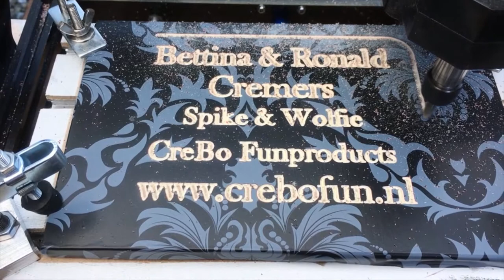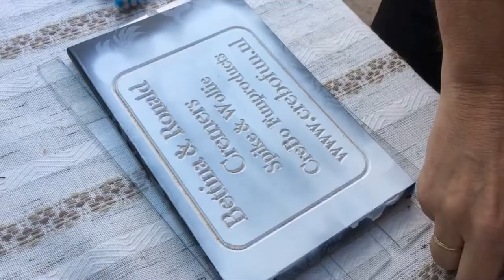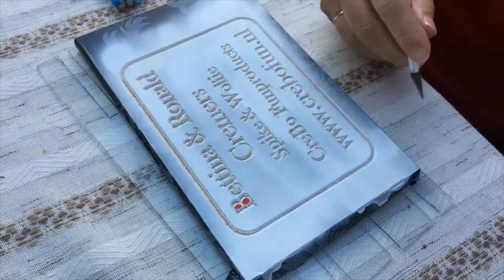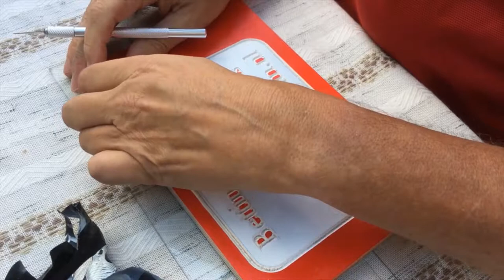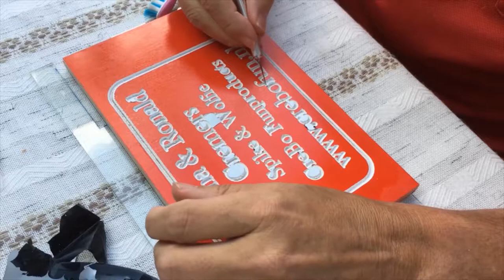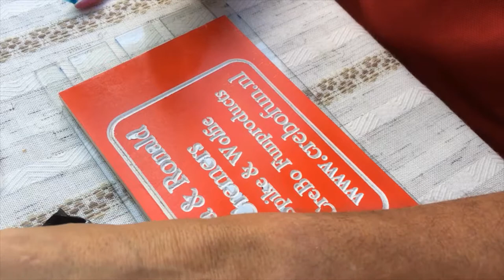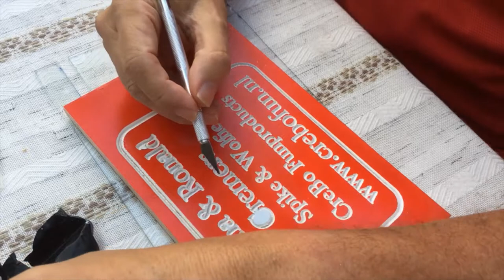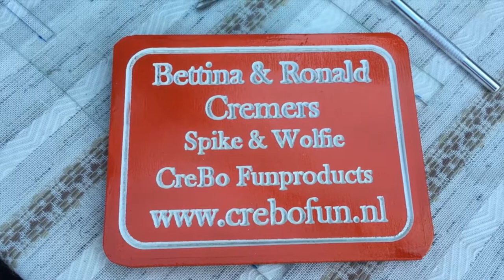CNC Router Vcarve tweekleurig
Vandaag een video met de speciale techniek vcarve en dan ook nog tweekleurig hoe? dat leg ik je uit in de video.